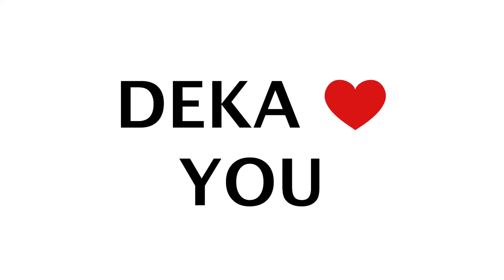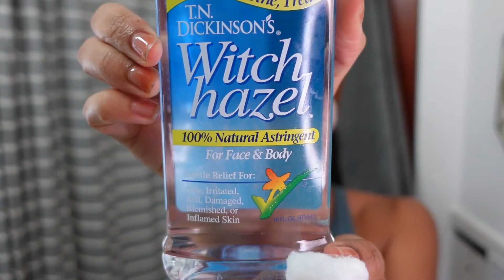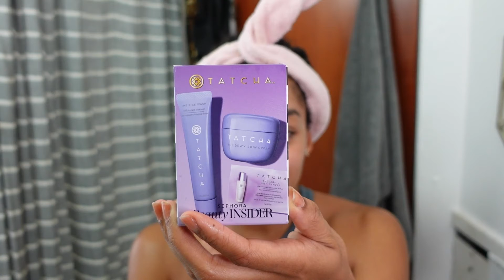Deka Thomas' Disappointing Guide to Simple Night Time Skin Care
Deka Thomas reveals the secrets behind her signature lit-from-within complexion, from her less-is-more skin-care routine to her moisture rich life hacks. Filmed in DTLA.